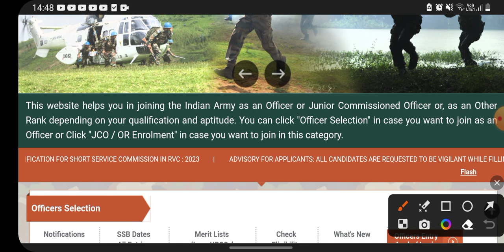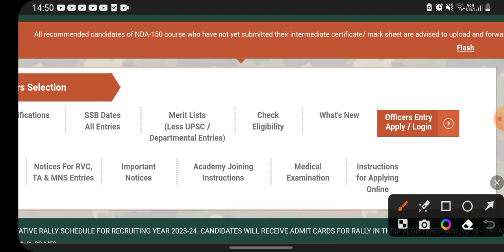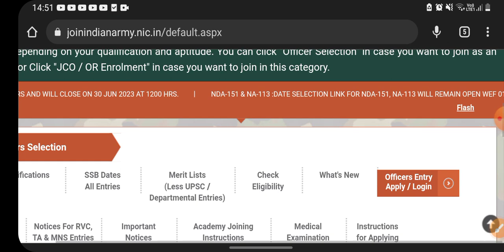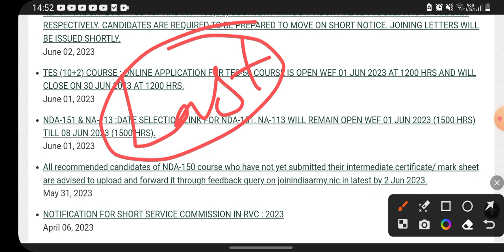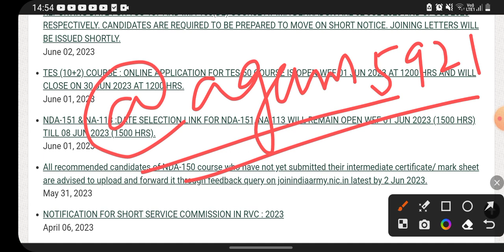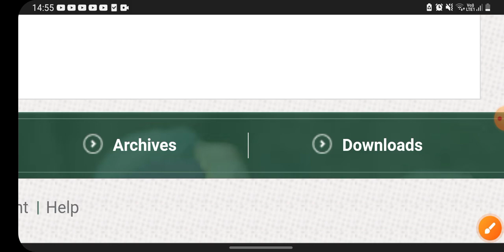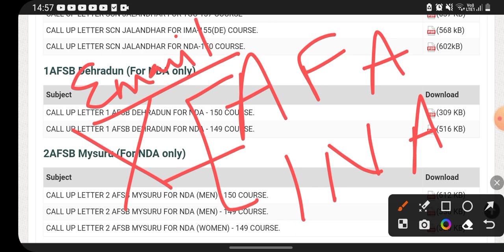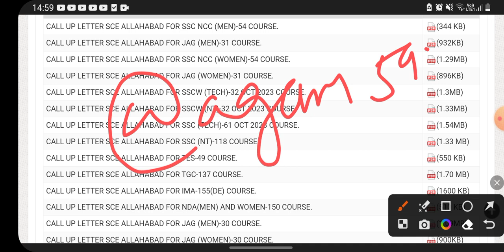NDA 1 2023 SSB Dates Out | NDA 1 2023 Date Selection Link |NDA 1 2023 SSB Interview Date|Call letter